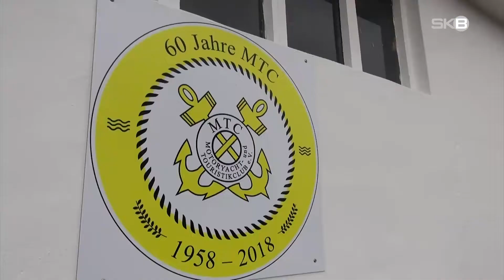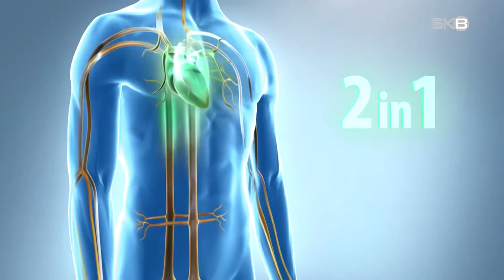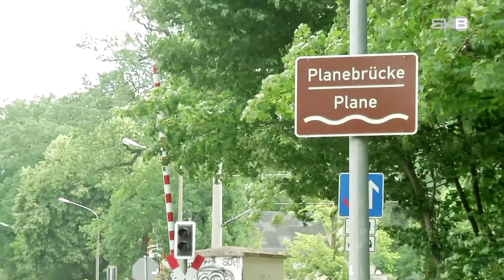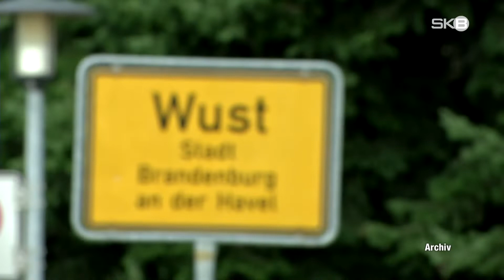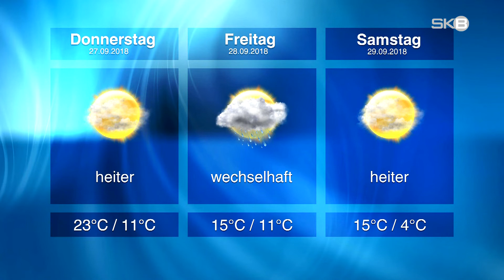Mittwoch, 26.09.2018 | SKB-Nachrichten aus Brandenburg